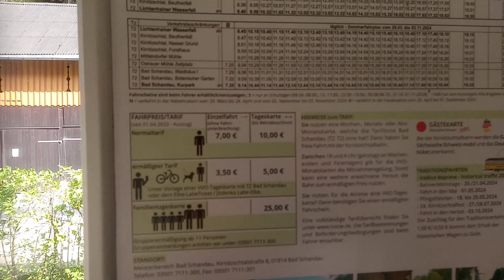Interiér vlečného vozu Gotha (tramvaj kirnitzschtalbahn v Bad Schandau)